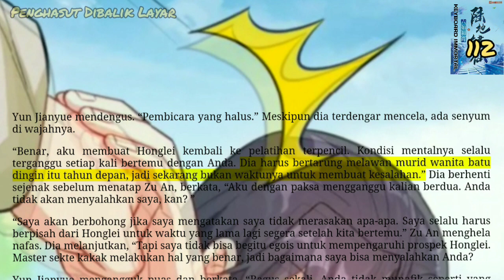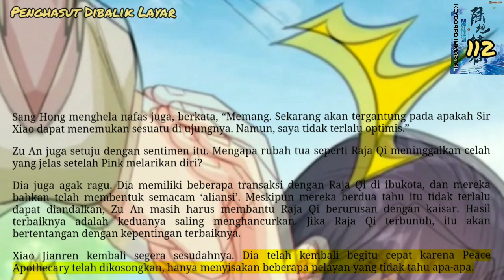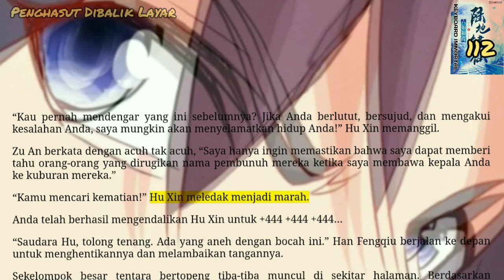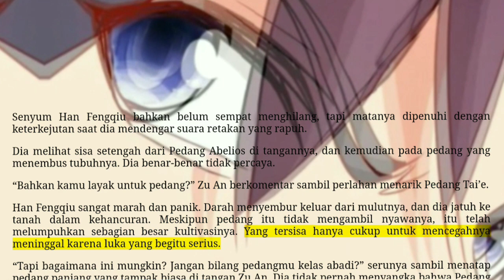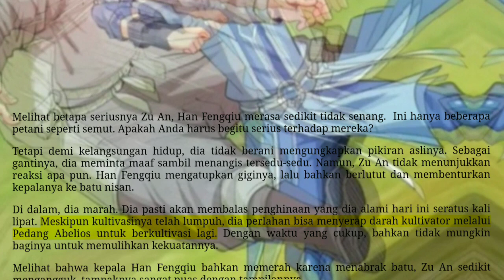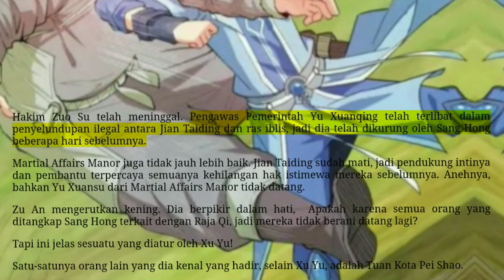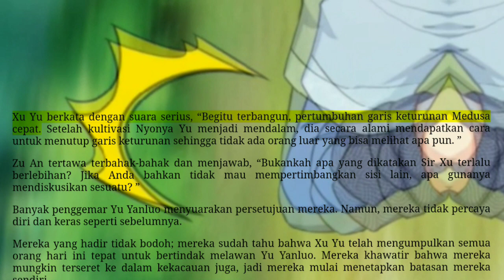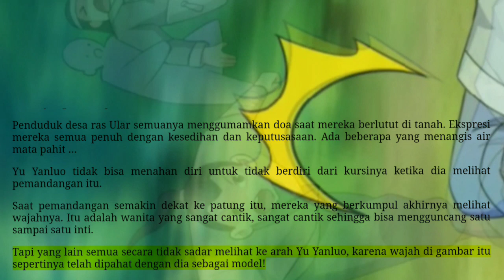Penghasut Dibalik Layar, KI 112